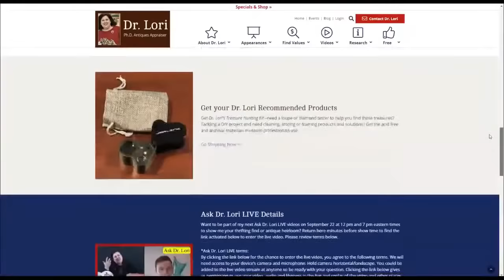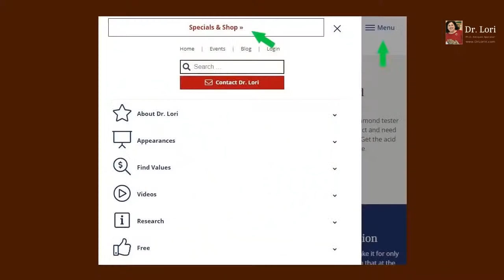How to Tell Bubbles in Gemstones, Marks & Ceramic Glazes | Goodwill Jewelry Scores | Ask Dr. Lori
Expert Dr. Lori valued an amazing 50 cent Goodwill jewelry score and showed guests how to tell bubbles in gemstones, marks & ceramic glazes. Learn the marks for Royal Doulton, Nippon and Navajo Native American jewelry from Dr. Lori. See what treasure hunters found in a bluebox and jewelry bags. You've got to negotiate at the thrift shop! Plus, trinket bowls, a Murano glass knock-off and china ginger jar are valued. Don't miss what to look for as Dr. Lori appraises items from guests.

Originally streamed live on November 7, 2021